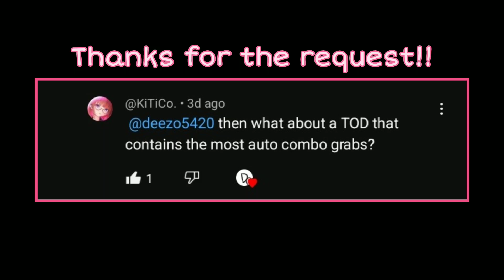The Most Disrespectful T.O.D in FighterZ....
This gotta be one of the most disrespectful ToDs/100% Combos in FighterZ History. The goal here was to use the most amount of Android 21 Labcoat Light Auto Combo grabs possible and she truly has probably the most disrespectful one in the entire roster.

I dont play 21 at all and I also haven't ended a ToD with Labcoat 21's auto combo and that might be a pretty cool finisher.